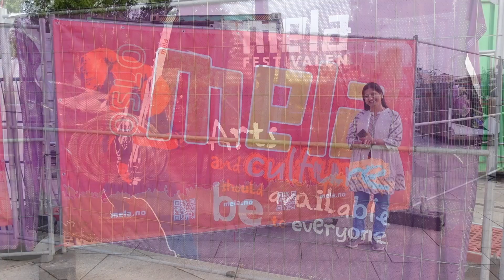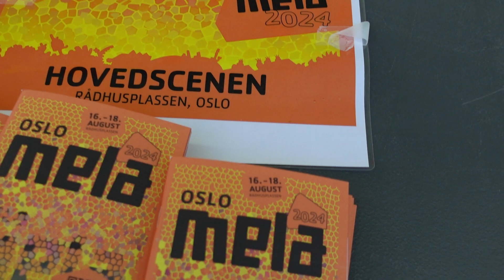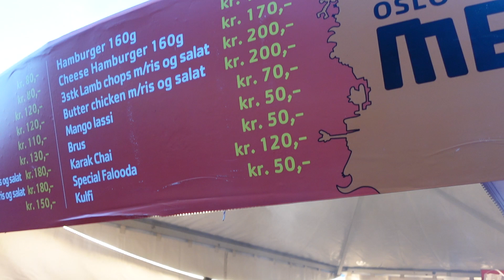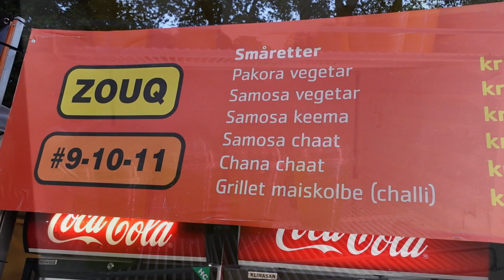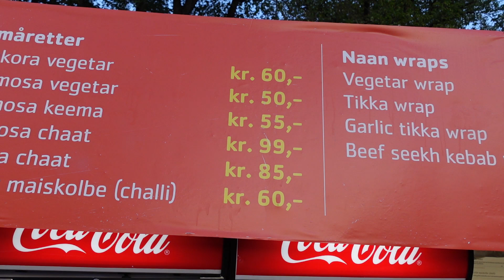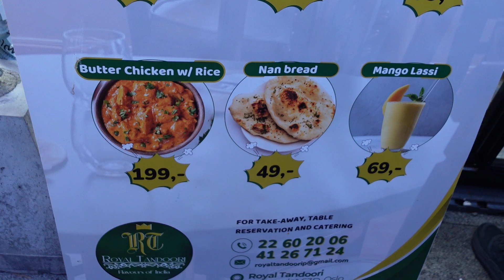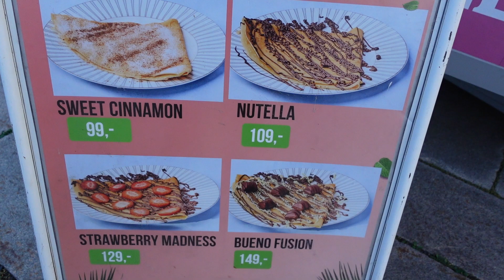Oslo Mela 2024: Norway's Biggest Multicultural Festival | Music, Dance & Culture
The Oslo Mela is a vibrant multicultural festival held annually in Oslo, Norway. Celebrating diversity and cultural fusion, the festival features a wide array of performances, food, and activities that highlight the rich cultural backgrounds of Oslo's diverse communities. It usually includes music and dance performances, art exhibitions, workshops, and stalls offering traditional foods and crafts from around the world.

The event typically takes place in the summer, attracting large crowds and offering an inclusive environment where people from different backgrounds can come together to enjoy and share their cultures. It's a family-friendly event that also aims to promote understanding and integration within the community.